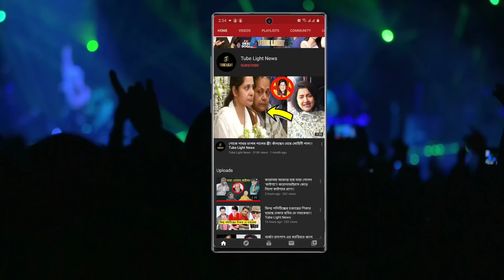দেবরের মৃত্যশোক সহ্য করতে না পেরে সুশান্তের বৌদির আত্মহত্যা !!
দেবরের মৃত্যশোক সহ্য করতে না পেরে সুশান্তের বৌদির আত্মহত্যা !!  @Tube Light News